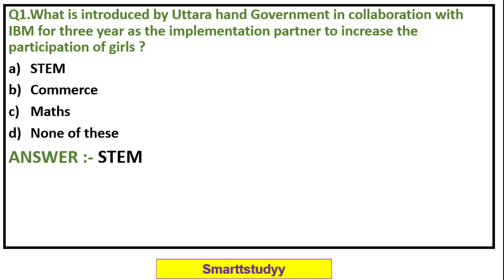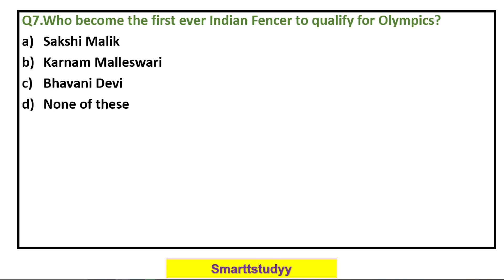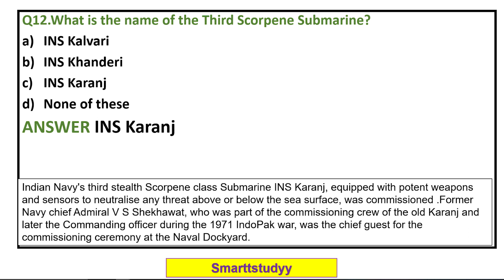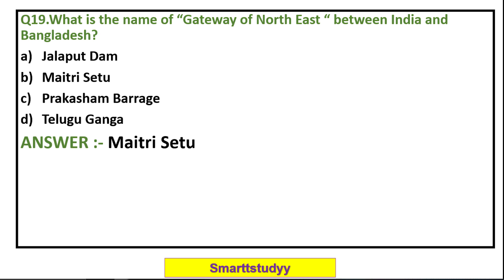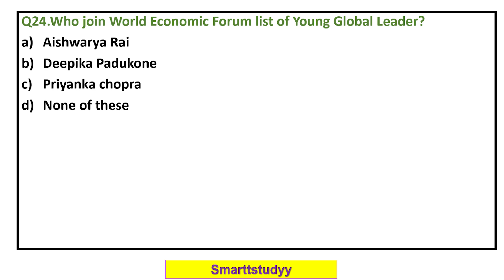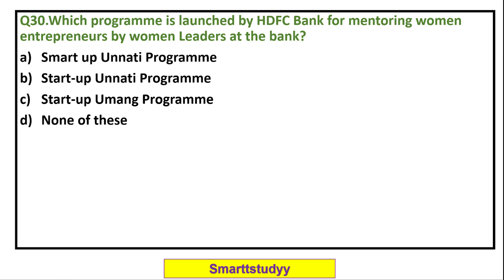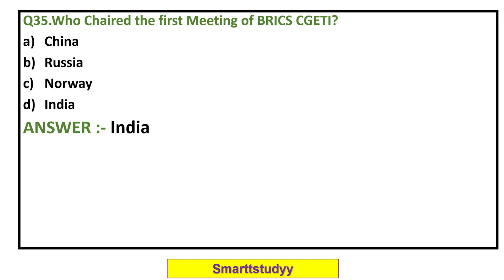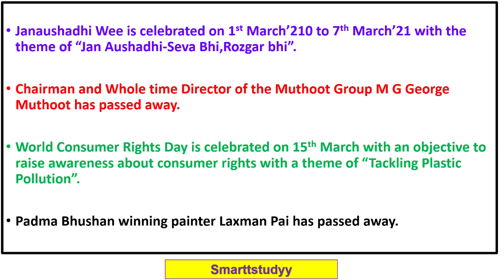Daily Current affairs || Mar Month '21 ||Part -2 || UPSC || PCS || SSC || CSAT || General knowledge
Hello students, In this session we have covered the current affairs of the Mar month (Part -1)